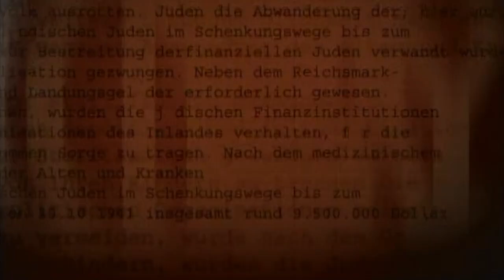Conspiracy (2001) ORIGINAL TRAILER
Directed by Frank Pierson. With Kenneth Branagh, Colin Firth and Stanley Tucci.